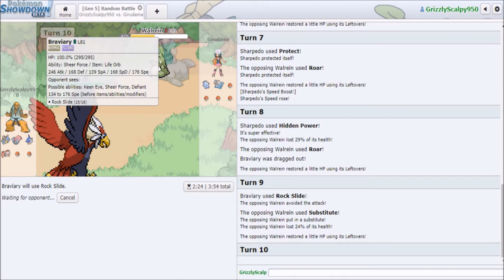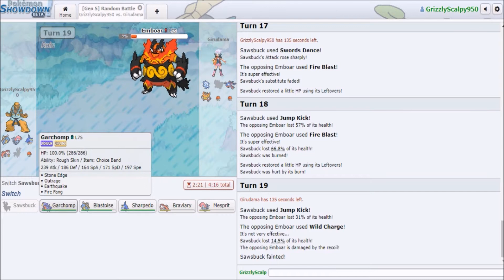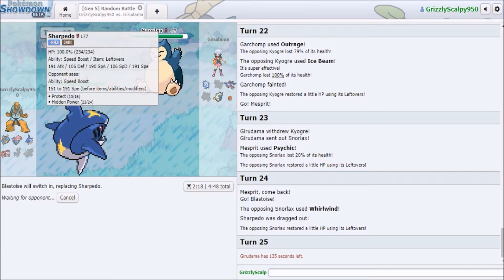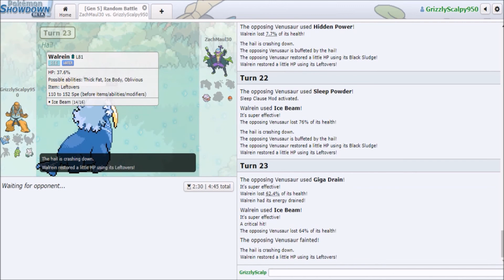"DRIZZLE IS OP!" Pokemon Gen 5 Showdown Random Battles Live #1